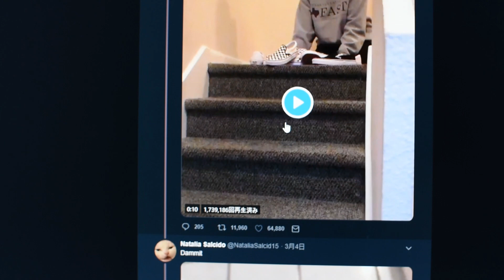Ravlog#10 VANSの靴を投げると必ず靴底が下になって着地するってマジ？？？？？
草